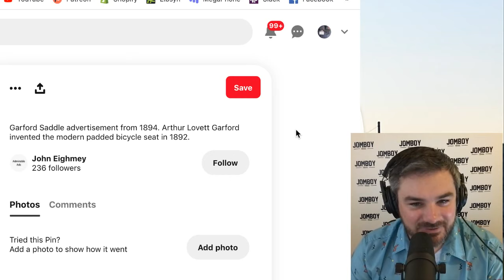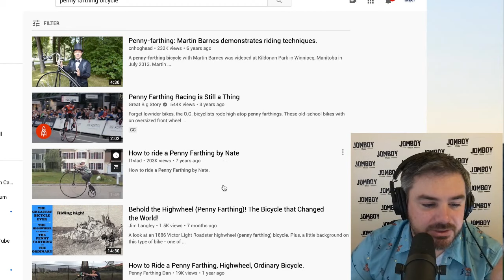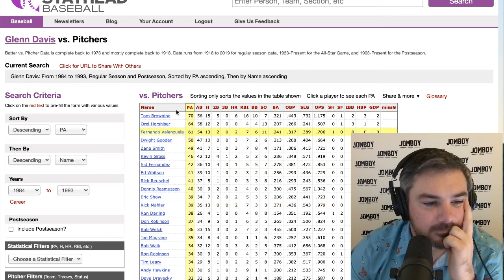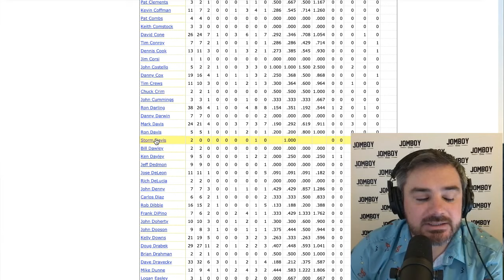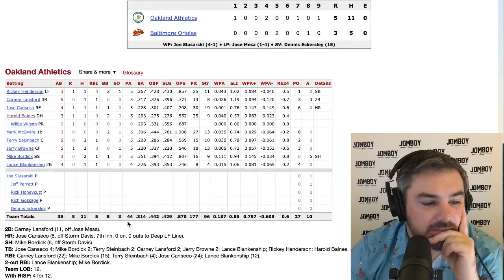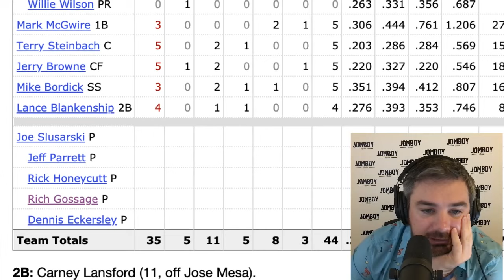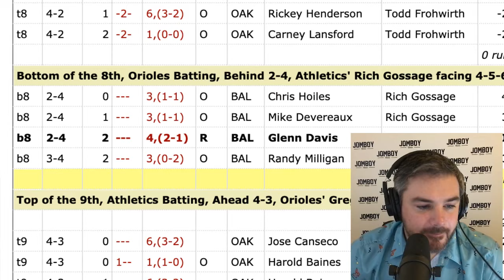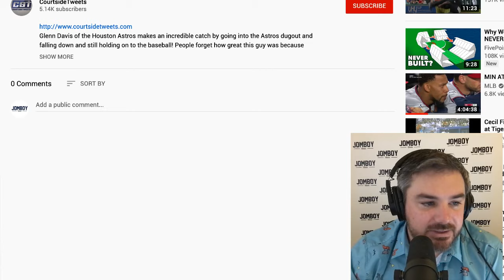Mornin' | Glenn Davis & Storm Davis were brothers but not related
Song: Enough Rope by Chris Knight. Town: Elyria, OH. Player: Glenn Davis. Book: Call to the Wild.